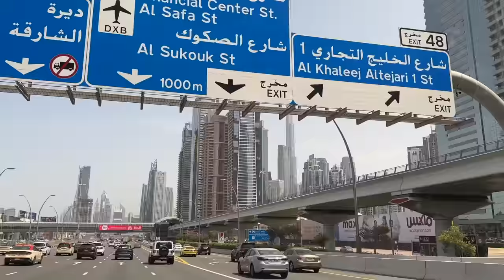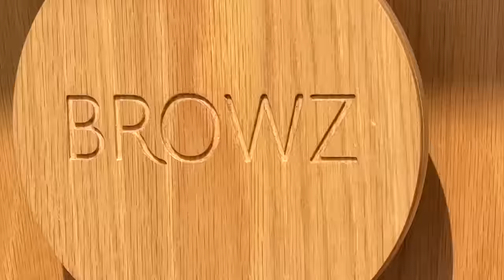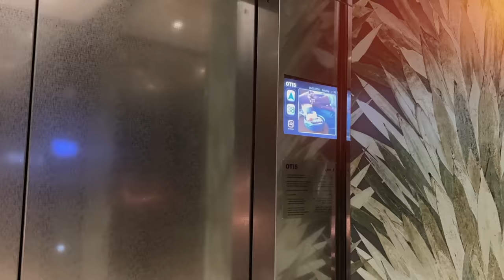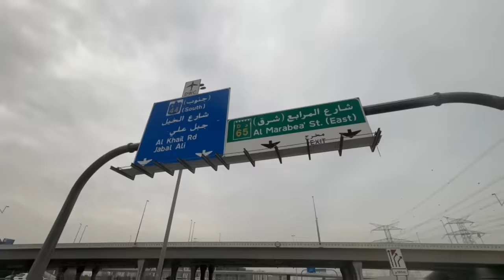MI VIDA EN DUBÁI · Vlog 57 | ALEXANDRA PEREIRA